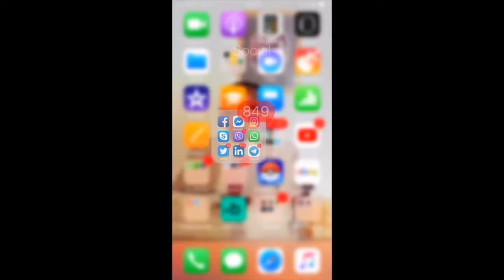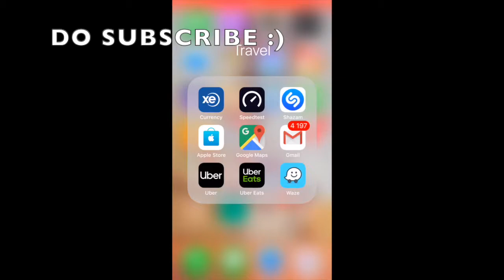HOW TO ALLOW UNPAVED ROADS IN WAZE APP (IOS)